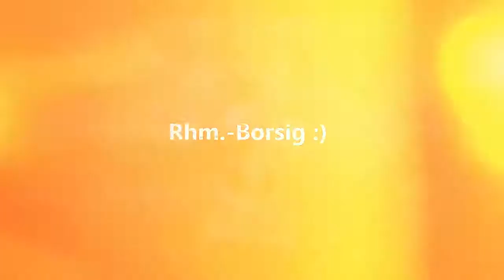WoT Console: Rhm.-Borsig 5 Kills and a good team!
It was definitely a fun game in my borsig but also a very close game that we would have lost without a few other brave tankers!